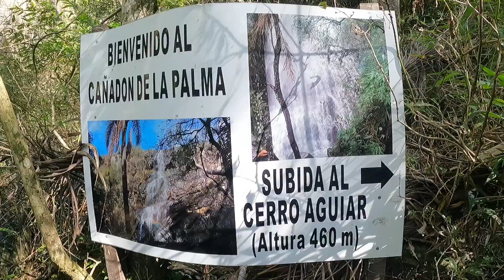Yendo y llegando al Cerro Aguiar con Red Ánimas 🇺🇾